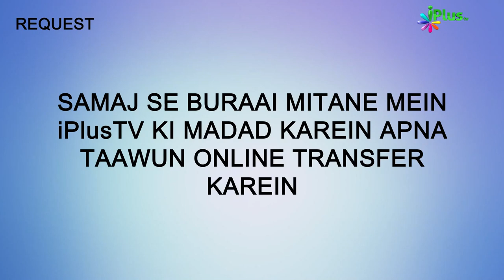Tafseer Surah Al Ankabut Hindi Urdu | Surah Al Ankaboot Ka Paigam Ep 16 | Shaikh Ansar Zubair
Is video me aap dekhr rahe hain Surah Al-'Ankaboot ki tafseer
luth Nabi apni Qaum ko samjhaate hain. unko Akhlaq ki dawat dete hain
aur kehte hain ki aisa kaam mat karo tum se pehle bhi yeh kaam kisi ne nahi kiya.
To Tum Allah se daro aur Is kaam ko chhod do.
Dekhi Nabi Luth Alaihis-Salam aur Qom e Luth ki story
Keep watching ...